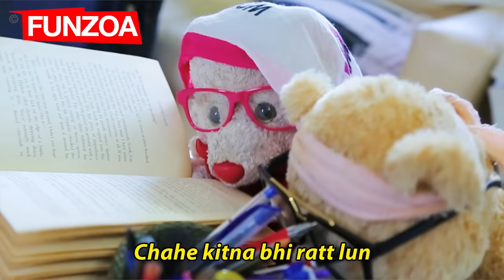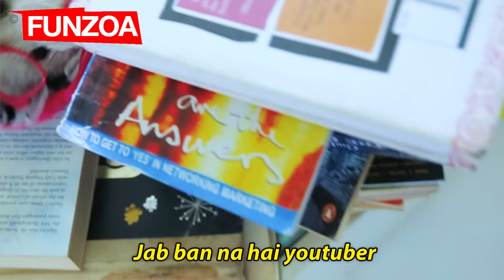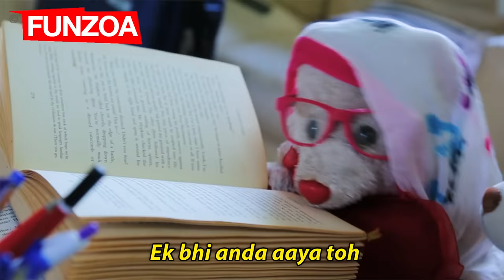EXAM SE DARR | Funny Funzoa Exam Song for Students | Mimi Teddy Bojo Teddy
Exam Se Darr is the funniest hindi exam song like our hugely popular song Tere Ko Anda Milega.
 song for all the students by Funzoa Mimi Teddy & Bojo Teddy.

🎤 Microphone Stand

Lyrics
Kitna bhi padh lun
Dimang mein ghusta kahan
Chahe kitna bhi ratt lun
Kuch yaad nahi ho raha
Exam se darr
 Lagta hai jabbar
Dil mera kaampe
Thad thad thad
Exam se dar
Lagta hai jabbar
Question paper dekh kar
Geeli ho jaye nikkar
Jane kaisa jayega paper
Kab khatam hoga ye pressure
Darnewala syllabus
Bas karo bhai bas karo bas
Chota sa dimang hai
Samjha karo teacher
Exam se darr
Mujhe lagta hai jabbar
Kya hoga padh likh kar
Jab banna hai youtuber
Formula vormula ki aisi taisi
Koi aake kitaab pe chala do kaichi
Kabhi practical kabhi viva
Maa baap chilaye
Dhaye dhaye dhaye
Jaye to jaye kahan
Apni lag gayi super
Exam se dar
Mujhe lagta hai jabarrr
Khatyaan khadi ho jaye
Jab chakkar maare invigilator
Bahut hard hai
Life is beta bahut hard hai
Bahut hard hai
Number lana bahut hard hai
Karna tha romance
Party mein lumgi dance
Par baithe hue hum gadhe ke jaise
Bacha lo mujhko friends
Exam se darr
Tik tik tik tik ghadi ka kaanta
Rukta nahi khachar
Exam se darr
Mujhe lagta hai jabarr
Ek bhi anda aaya toh
Baap ka lagega thappad